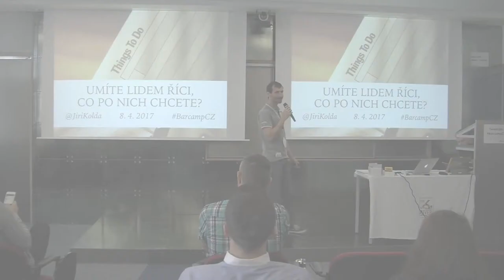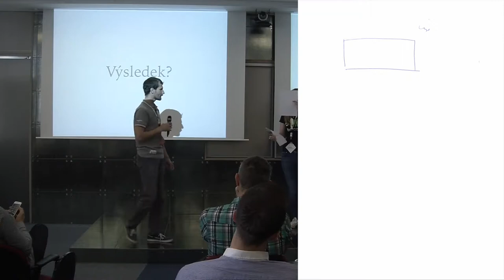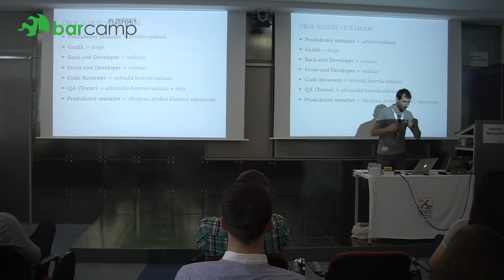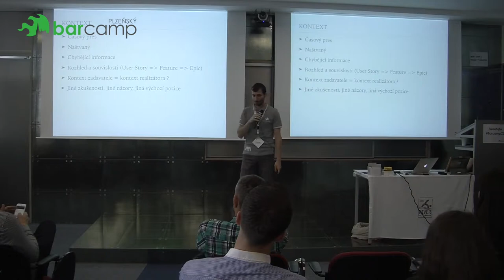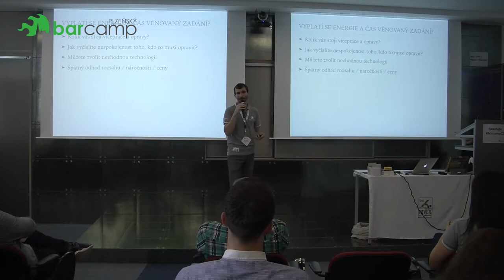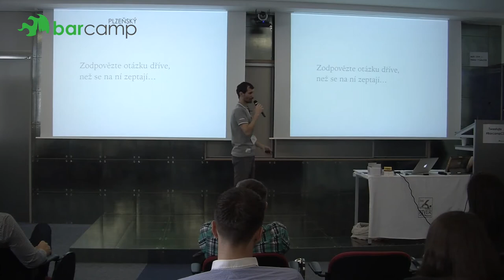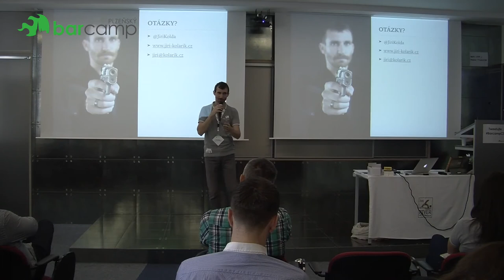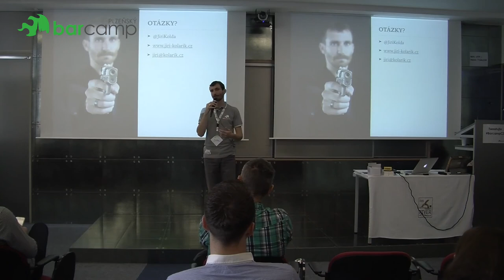Plzeňský Barcamp 2017 - Jiří "Kolda" Kolařík: Umíte lidem říci, co po nich chcete?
Dát jasné zadání zní jednoduše, přesto se v tom často chybuje.

Obvykle nevěnujeme dost pozornosti a energie správnému vysvětlení toho, co a proč vlastně chceme, co tím získáme a konečně, proč by to měl někdo vlastně dělat.

Nebylo by báječné vyhnout se větám typu “Vždyť je to úplně něco jiného!”, “Takhle jsem to nemyslel!”, “Co to sakra je?”, “Copa si vážně všechno musím zařídit sám?”, …

Víte, kolik práce ušetříte kolegům, když jim umíte říci, co po nich chcete? Kolik nervů si lze ušetřit, když dostanete to, co jste chtěli? A přemýšleli jste nad tím, kolika lidem můžete dobrým zadáním ulehčit život?

Většina z nás zadává práci: nemusíte být zrovna v roli projekťáka a sypat jeden úkol za druhým, stačí příležitostně sepsat nákupní seznam nebo zorganizovat oslavu narozenin.

Poradím těm, kteří chtějí umět zadat práci tak:
- aby to dávalo smysl
- aby bylo doručeno to, co zamýšlím
- aby kolegy práce bavila a věděli, proč to dělají
- aby všechno klapalo rychleji a spolehlivěji

Přednáška byla v místnosti Katedrála od 12:15 do 12:55.